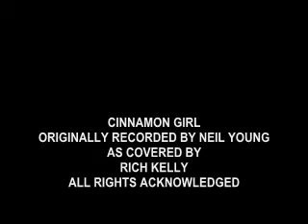CINNAMON GIRL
cinnamon girl written and recorded by neil young originally...presented here as covered by rich kelly..all instruments and vocals...all rights acknowledged...recorded at the batcave new castle delaware.
any resemblance to rich kelly living or dead is a damn shame.